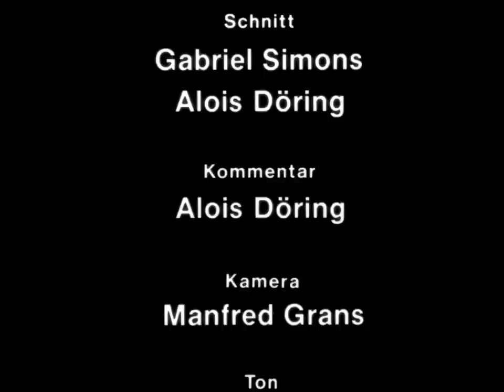Bäuerliche Flachskultur - Teil 4: Spinnen und Haspeln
Hasselbach/Kastellaun 1978 – 27 Min. (SW)
Aufnahme: Gabriel Simons; Kommentar: Alois Döring

In der Spinnstube verspinnen die Mädchen und Frauen die Schwingabfälle zu grobem Sackleinen, den Hechelflachs zum feinen Leinen für Hemden und Tischtücher; der ausgehechelte Flachs ergibt das Leinen für Bettzeug. Das Garn wird mit Hilfe von Haspeln zu Strängen aufgewunden.

Mehr Informationen und zusätzliches Material zu dieser Filmdokumentation finden Sie im Portal Alltagskulturen im Rheinland

Diese Filmdokumentation ist auch auf DVD erhältlich (Signatur B 24). Informationen zur Bestellung finden Sie in unserem Filmkatalog

Der Großteil der Filmdokumentationen des LVR-Instituts für Landeskunde und Regionalgeschichte ist auch als DVD erhältlich. Den vollständigen Filmkatalog finden Sie auf unserer Homepage unter Alltagskultur - Filme.